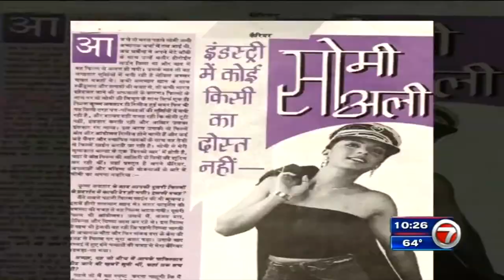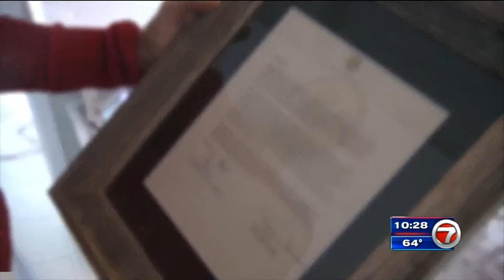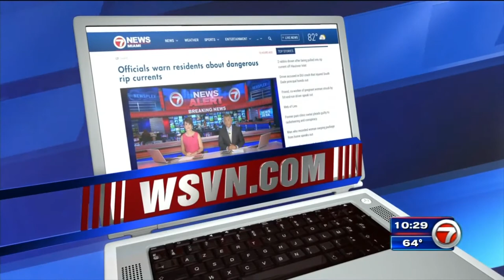No More Tears Founder Somy Ali and Survivor Featured on WSVN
No More Tears founder Somy Ali was featured along with one of our survivors on WSVN. Somy and "Mya" talked about overcoming abuse and how No More Tears helps survivors of domestic violence and human trafficking.

The segment aired on WSVN 7 on Friday, March 9, 2018 at 10 p.m.